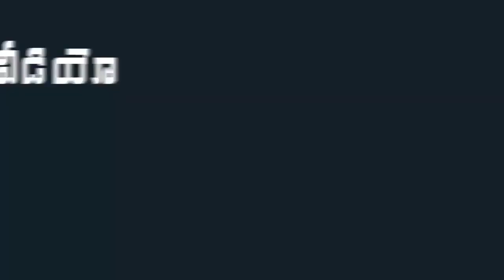CM YS Jagan Eats Food Like A Common Man | AP CM YS Jagan Mohan Reddy's Simplicity | Indiontvnews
CM YS Jagan Eats Food Like A Common Man. Andhra Pradesh Chief Minister YS Jagan Mohan Reddy's simplicity can be seen when eats food like a common man in Christmas celebrations.